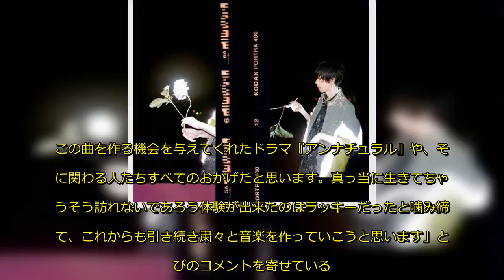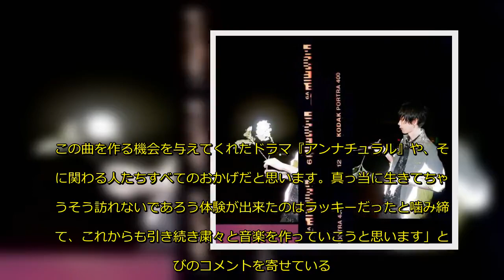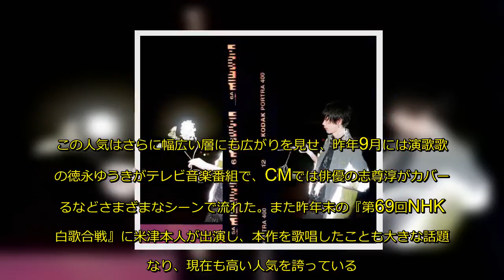米津玄師「Lemon」カラオケ52週連続1位、歴代1位へ「とんでもないことが起こっている」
米津玄師「Lemon」が、3月22日発表の最新3/25付オリコン週間カラオケランキングで、52週連続の1位を獲得。2013/8/26付で「連続1位獲得週数」を51週とし歴代1位となったゴールデンボンバーの「女々しくて」を上回り、5年7ヶ月ぶりに歴代1位記録を更新した。
　米津は今回の記録更新について「とんでもないことが起こっているな、という不思議な気持ちでいます。自分自身ですべてをコントロールしようとすることのあっけなさを改めて認識しました。この曲を作る機会を与えてくれたドラマ『アンナチュラル』